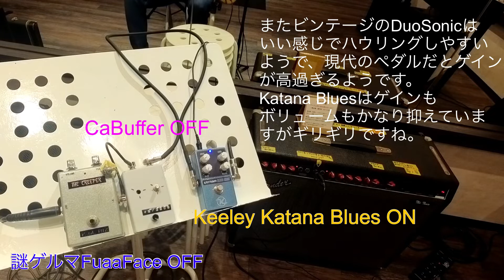葛西ブルーズさんの謎ゲルマFuzzFace（コピー）救済計画で開発しているCaBuffer Geβで歪みペダル二連チャンできそうなこと確認しました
FuzzFace回路の前に、バッファ回路を置くことで、歪みペダル二連チャンが発生し難くなること実験しております。
ギターは 行き過ぎたDIYさんにお借りしているビンテージ 1956年DuoSonicですが、いい感じでフィードバックが起きるギターです。裏を返せばハウリングも発生し易いわけで、歪みペダル二連チャン、特にFuzzは厳しいですね。
そしてFuzzFaceと組み合わせるのは、Keeley Katana Bluesです。
この歪みペダルは基本的に、TS系ですが、後段にKelleyの傑作Kataba Boostが組み込まれたものです。
Katana Boostによってかなりの音量にブーストできるのですが、あまりにも音量が大きくなり通常はボリューム2か3で十分のペダルです。
このドライブ能力をCaBufferが吸収出来るかテストしてみました。